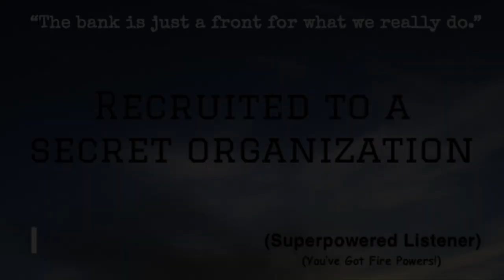Recruited by a Mysterious Woman [ASMR][F4A][Superpowers]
I'm here to extend an offer.

CW: [post-car accident listener character]
Hi y'all! Another kinda fun potential one-off that could be a series, depending on its reception. The last couple videos were So Long that I Really needed a break.

And yes I shamelessly swiped the metaphor for memories being a chain from Kingdom Hearts: Chain of Memories. I regret nothing.

If you liked this video and would like to see what happens next, let me know!

I just didn't have time to get all the polls out this week so we could make that next video together. See you there and keep voting!

~Tally